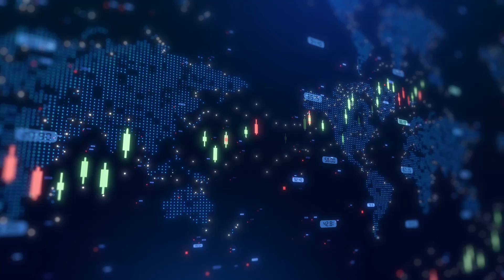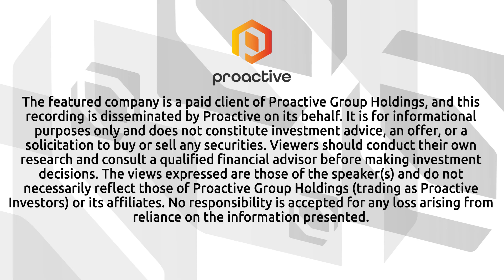Medicus Pharma gains U.K. approval to expand trial of Doxorubicin Microneedle for skin cancer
Medicus Pharma CEO Dr Raza Bokhari joined Steve Darling from Proactive to announce that the company has received full regulatory and ethical approvals in the United Kingdom to expand its ongoing Phase 2 clinical trial evaluating its Doxorubicin Microneedle Array technology for the non-invasive treatment of basal cell carcinoma of the skin.

The study, known as SKNJCT-003, is already underway across nine clinical sites in the United States and will now broaden to include additional sites in the U.K., following this latest approval milestone.
Dr. Bokhari explained that approvals were issued by the Medicines and Healthcare products Regulatory Agency , the Health Research Authority (HRA), and the Wales Research Ethics Committee.

The MHRA’s authorization came after a comprehensive scientific review of the Investigational Medicinal Product Dossier and clinical protocol, while WREC issued a favorable ethical opinion. The HRA subsequently granted study-wide governance approval, confirming full compliance with U.K. Good Clinical Practice (GCP) and National Health Service (NHS) capacity and capability standards.

The Phase 2 trial is designed as a randomized, double-blind, placebo-controlled, multi-center study enrolling up to 90 patients with BCC. It aims to evaluate the efficacy and safety of two dose levels of D-MNA compared to a placebo control. Participants will be randomized into three groups in a 1:1:1 ratio, a placebo-controlled group, a low-dose group, and a high-dose group.

Dr. Bokhari highlighted that the 200 μg high-dose level represents the maximum dose previously tested in Medicus Pharma’s Phase 1 safety and tolerability study, which was successfully completed in March 2021.
The company views the U.K. expansion as a significant step toward advancing its novel microneedle drug delivery platform and potentially transforming the treatment landscape for non-melanoma skin cancers through a minimally invasive, localized therapy that may reduce the need for surgery and improve patient outcomes.